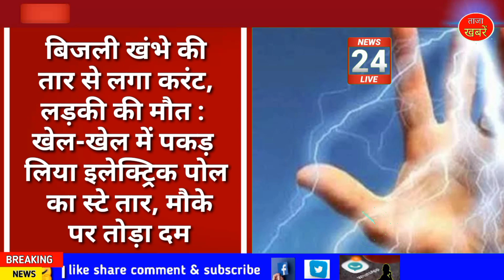Chhattisgarh latest news today